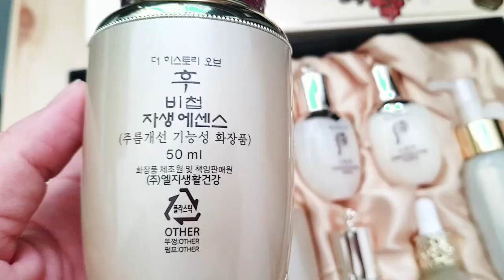2021 08 09 The History of Whoo Bichup essence set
This Bichup Self-Generating Anti-Aging Essence Set includes:
This set includes the Bichup Self-Generating Anti-Aging Essence alongside five other products: Moisture Anti-aging Mist, Cheongidan Hwahyun Radiant Rejuvenating Balancer, Cheongidan Hwahyun Radiant Rejuvenating Lotion, First Care Moisture Anti-Aging Essence and Ja Yoon Cream. Enriched with traditional Korean herbs, the anti-aging essence moisturizes skin, increases elasticity, refines skin texture, reduces appearance of wrinkles and brightens skin tone. Its lightweight and watery texture helps skin to effectively absorb nutrients without feeling sticky.

Bichup Essence 50ml + 20ml
Cheongidan Radiant  Cleansing Foam 50ml
Cheongidan Hwahyun Radiant Rejuvenating Balancer 25ml
Cheongidan Hwahyun Radiant Rejuvenating Lotion 25ml
Cheongidan Hwahyun Ampoule  8ml
Cheongidan Illuminating Regenerating Eye Serum 5ml

** The gift may be changed to another specification of the same level according to Brand's season.